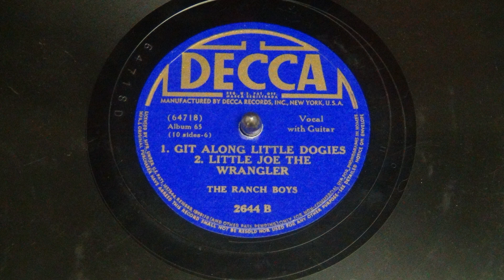Buffalo Gals, Cowboy Dance, Git Along Little Dogies and Little Joe the Wrangler by Ranch Boys, 1938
Jack Ross, Curley Bradley, and Hubert “Shorty” Carson formed the Ranch Boys in 1934. Soon after they moved to Chicago and signed a contract with NBC. They made personal appearances, but they mainly recorded and worked on radio. They had about 30 sides released by Decca by 1937. They disbanded in 1941.